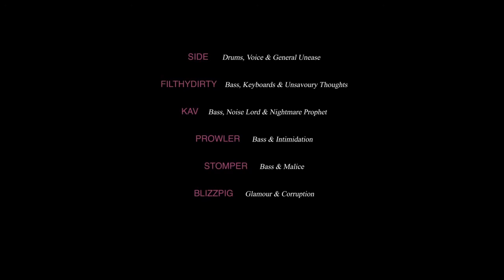Evil Blizzard - Clones (Official Video)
"Clones" by Evil Blizzard (Google Play • iTunes)
Published on 11 Mar 2014
This is an Official Evil Blizzard video.

Drums, Voice : SIDE
Bass : FILTHYDIRTY, KAV, PROWLER, STOMPER
Dance : BLIZZPIG

Song from the album "Dangers of Evil Blizzard" available there in CD or Pink Vinyl :